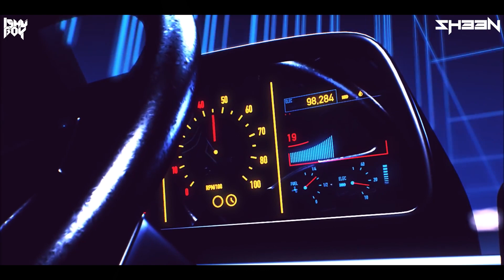Superchor | Dj Sheen Remix | Vdj Ishu Boy | Oye Lucky Lucky Oye | Abhay Deol, Paresh Rawal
Song: Superchor
Remix By: Dj Sheen
Visuals: Ishu Boy

Credit
Song - Superchor
Film - Oye Lucky Lucky Oye
Singer - Dilbahar
Lyricist - Dibakar Banerjee, Amitosh Nagpal
Music Director - Sneha Khanwalkar
Artist - Abhay Deol, Paresh Rawal, Neetu Chandra, Archana Puran Singh, Manu Rishi, Richa Chadda, Anurag Arora, Manjot Singh, Rajinder Sethi, Amandeep Singh Bakshi